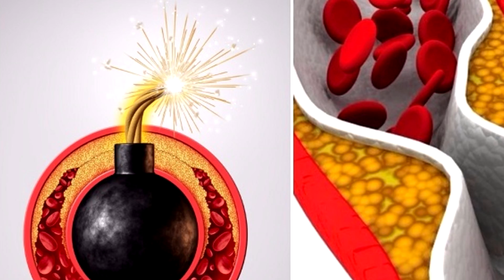Если вам за 30, то чистка сосудов начинает быть необходимостью.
ИНГРЕДИЕНТЫ
1 измельченный зубчик чеснока
1 ст. л. свежего лимонного сока
1 тертый корень имбиря
1 ст. л. яблочного уксуса
1 ч. л. мёда

    ПРИГОТОВЛЕНИЕ И УПОТРЕБЛЕНИЕ
 1. Смешай ингредиенты в миске и хорошо их перемешай.
 2. Если получилось больше лекарства, чем нужно, держи его в холодильнике до 5 дней, но не более.
 3. Употребляй эту смесь перед завтраком и обедом, но не более чем в три раза в день.
 4. Уже в течение недели ты заметишь положительные результаты. Это домашнее средство поможет снизить уровень холестерина и нормализовать кровяное давление.